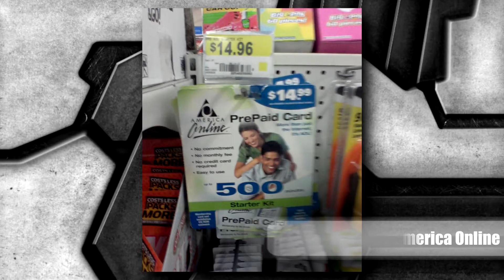6 Tech Relics Still Sold in Stores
Here are the 6 Tech Relics Still Sold in Stores. There are many kind of High tech gadgets still sold in stores.